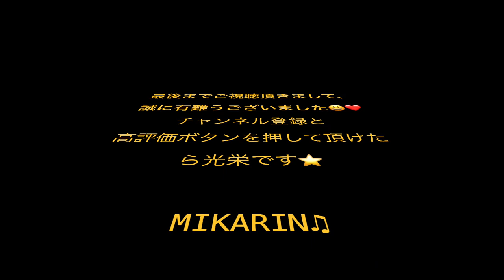shallwedance 青木美香子 ちんどん通信社 林幸治郎のちんどん演芸館 あべのハルカス